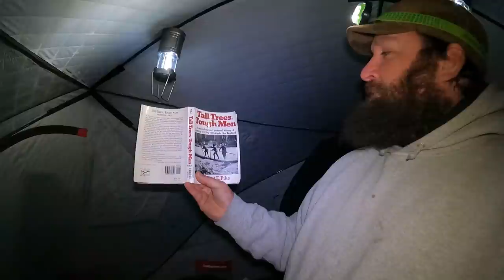SEVEN DAYS BELOW ZERO: Episode 5: Is a Bad Day of Fishing Better than a Good Day at Work?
Day 5 could just as easily been titled "Change of Plans". With equipment failures, mental failures, fighting the weather and the wind, the plans did not quite work out.
Watch me ruin a set of auger blades and have a fun day regardless of the fishing.
Winter camping and ice fishing right on the lake for seven straight days in Northern Maine.